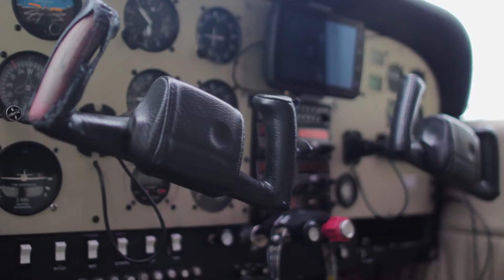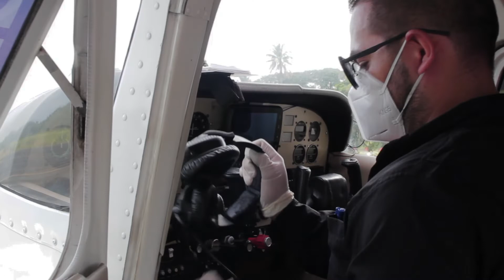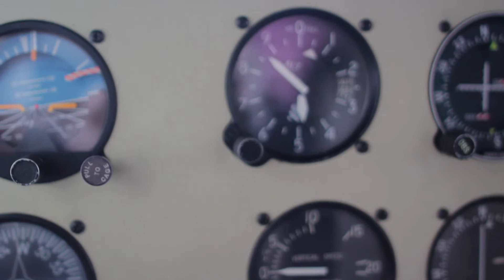Volar para alcanzar los sueños, Capitan Julio Prado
Capitán Julio Prado